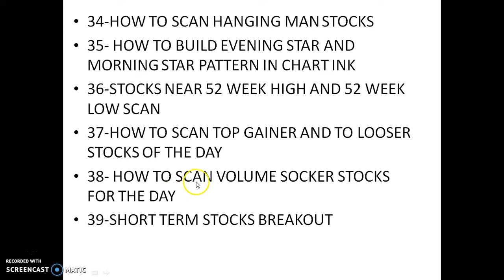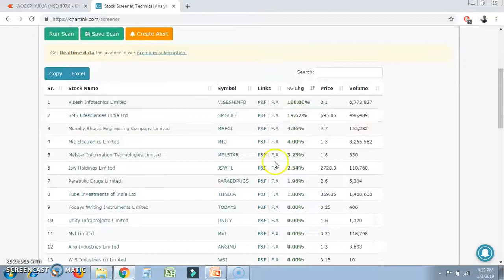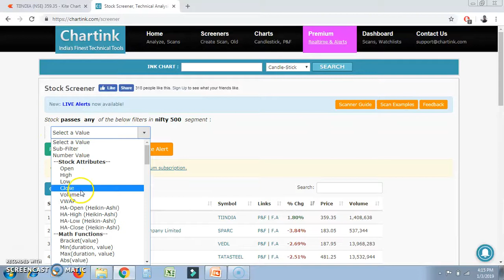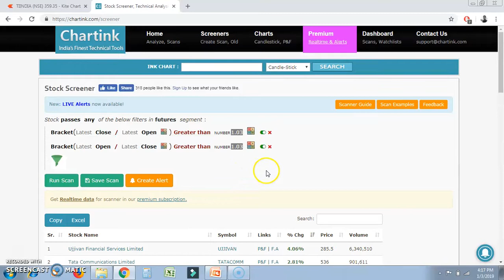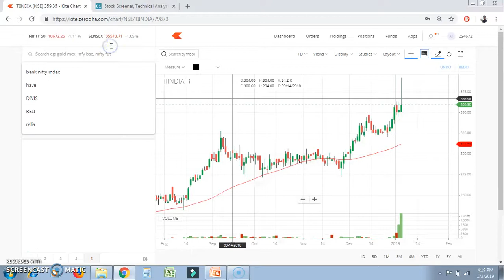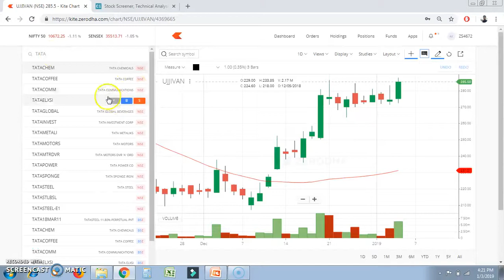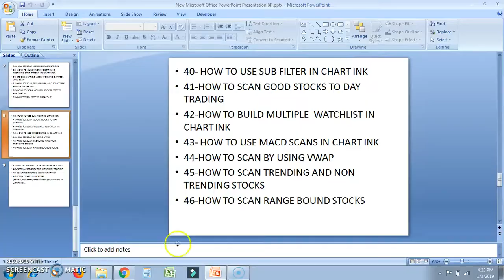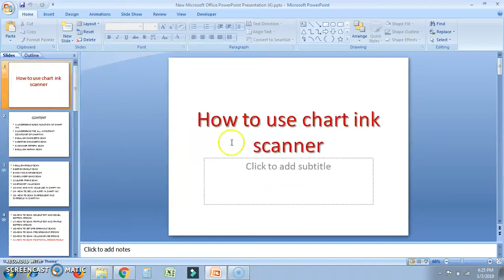chartink part 12(52 week high-low scanning, volume socker, top gainer-looser, breakout scan)